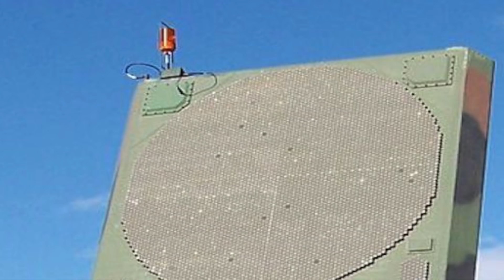AMERICA’S PATRIOT PAC 3 VS RUSSIA’S S 400:WHICH IS BETTER?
Air defense has been and will be a very important aspect of a nation’s military capability.
In any modern battle scenario, air dominance is critical. A credible air defense system makes it hard for the enemy to achieve air dominance and because of this has a significant impact on battlefield strategies.

Modern air defense systems are capable of not only taking out aircrafts but also cruise missiles, UAVs and some even have the capability to intercept ballistic missiles.

Major militaries have spent huge effort to design and field capable air defense systems.

In this video, Defense Updates compares AMERICA’S PATRIOT PAC 3 AGAINST RUSSIA’S S 400 and find out which is better.